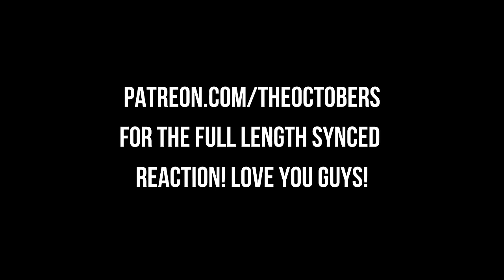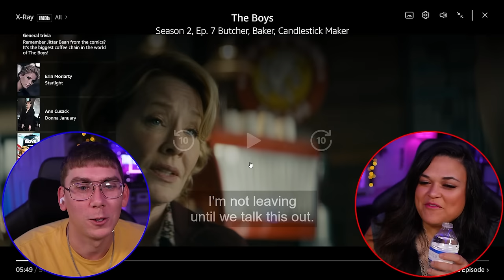SEASON 2 WAS DIABOLICAL MATE! First Time Watching! *The Boys 2x7 2x8* [THE BOYS REACTION]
First Time Watching! *The Boys 2x7 2x8* [THE BOYS REACTION]